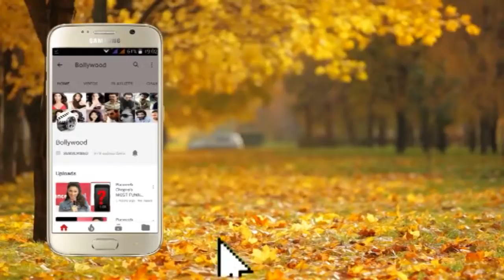Press Interview with the Star Cast of Latest Bollywood Film HUME TUMSE PYAAR KITNA 1